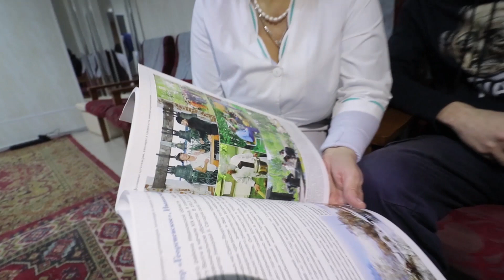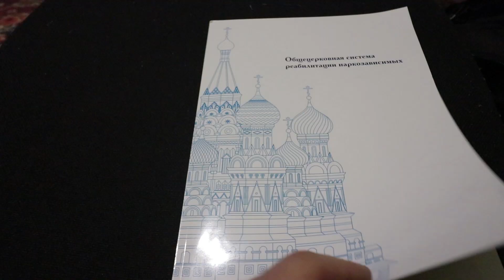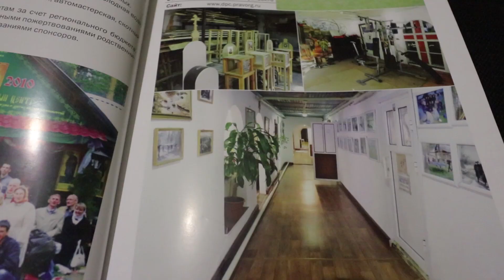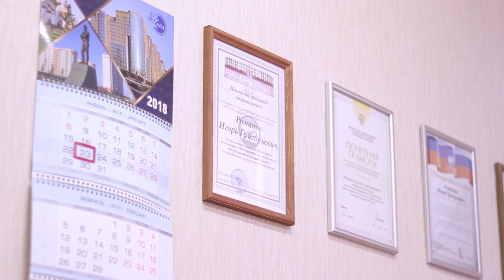Взаимодействие c РПЦ в лечении зависимостей полностью